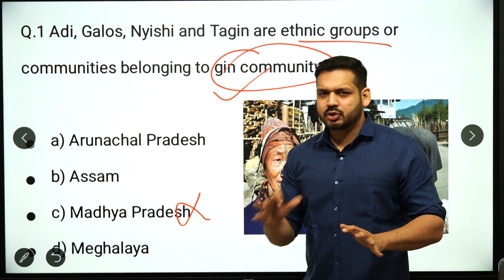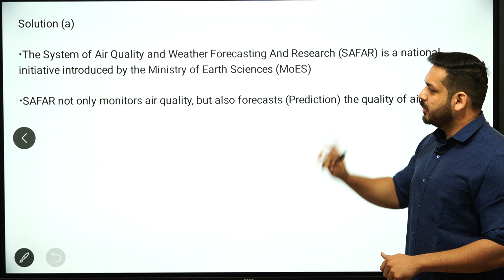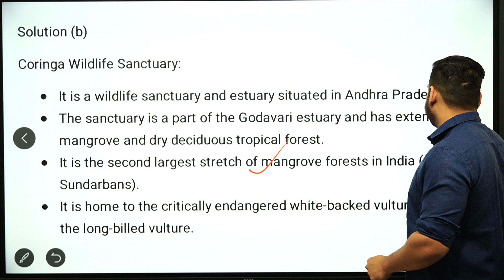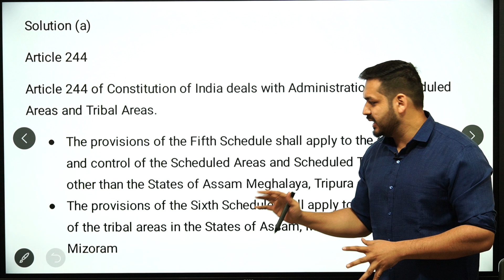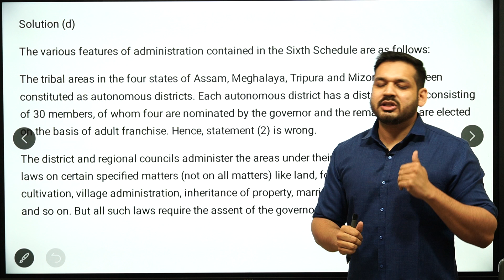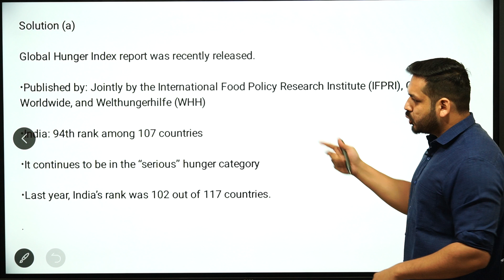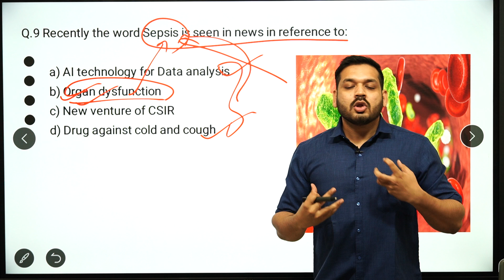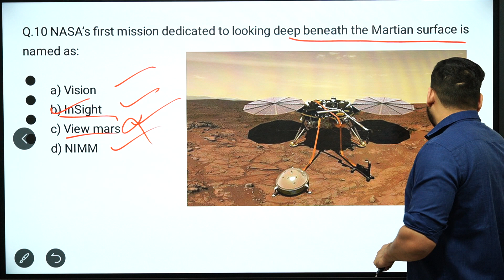MOST EXPECTED QUESTIONS - LECTURE 132 UPSC / MPPSC/ UPPSC/ NDA/ CDS/ BPSC/CGPCS by Dewashish Sir